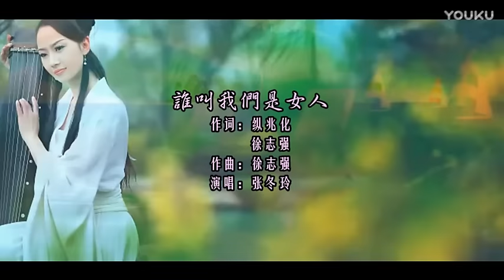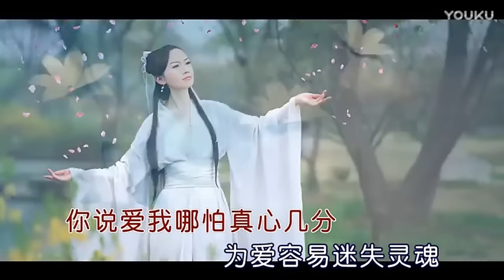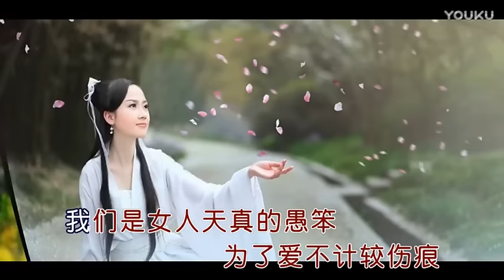【谁叫我们是女人】演唱：张冬玲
作词：纵兆化/徐志强
作曲：徐志强  编曲：于刚